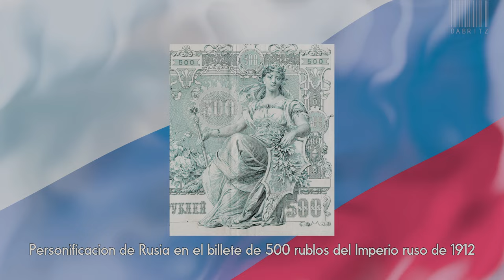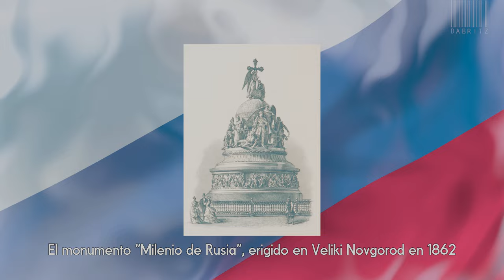¿Cual Es El Origen De La Expresion ''La Madre Rusia''?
Hola a todos, 👋🏼 un poco demorado, pero nunca es tarde cuando la dicha es buena, por que hoy 12 de junio es el Dia de Rusia!! 🥳🇷🇺 alguna vez se han preguntado ¿cual es el origen de la expresion ''La Madre Rusia''? Hoy Dabritzia nos trae la respuesta a esta interesante incognita. 🤓

🌟 DabMultimedia